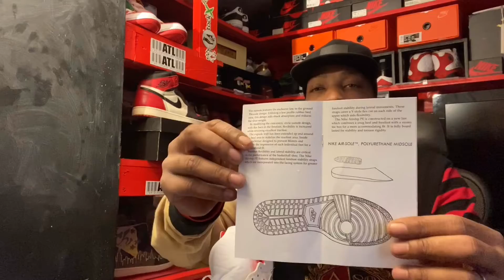Nike Air Ship pack unboxing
Allstar weekend 2020 Chicago